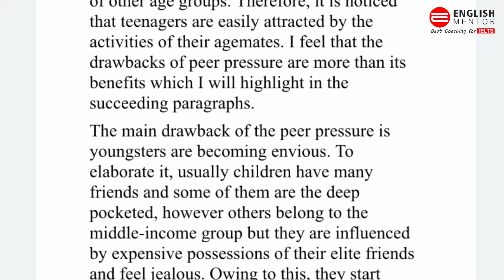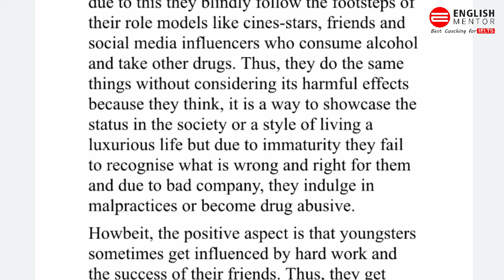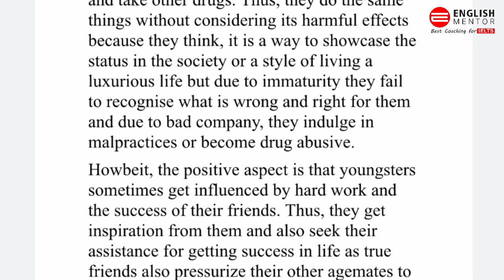IELTS Exam Review 30th July 2022 Task 2 Evening Slot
Our Key features are:
• Personalized Coaching
• Experienced